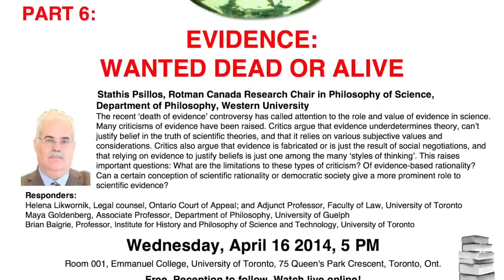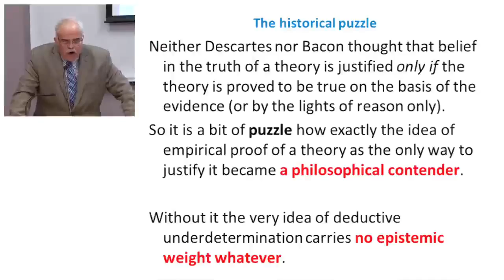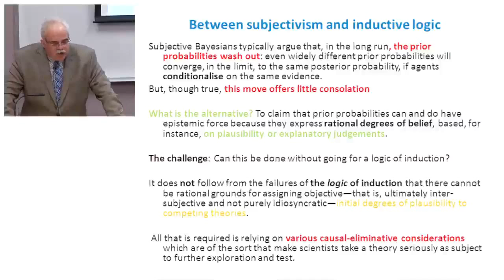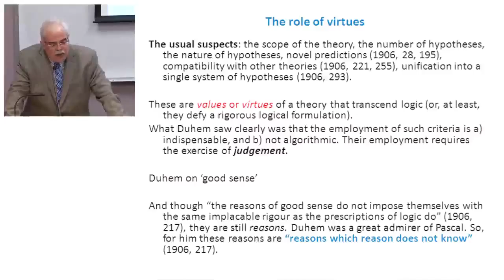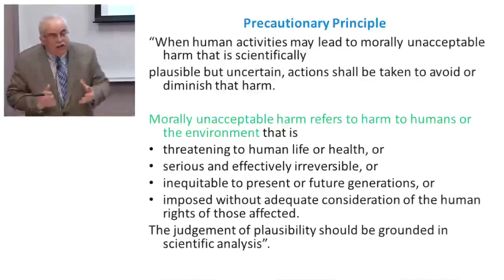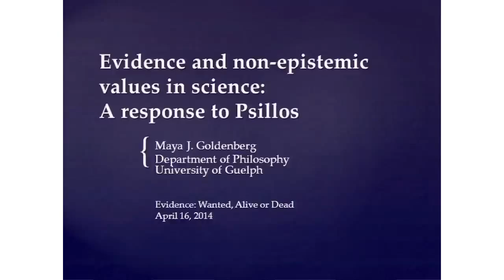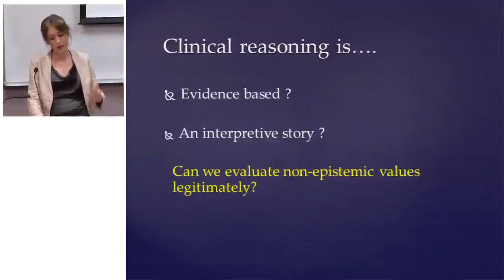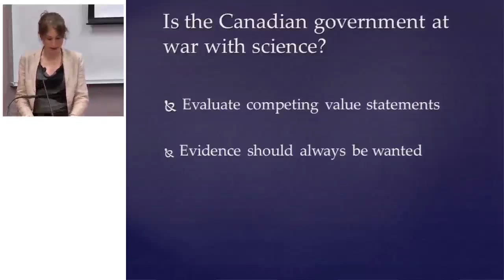Stathis Psillos - Evidence: Wanted Dead or Alive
Stathis Psillos, Rotman Canada Research Chair in Philosophy of Science, Western University

Part 6 of The Lives of Evidence national lecture series.

The recent 'death of evidence' controversy has called attention to the role and value of evidence in science. Many criticisms of evidence have been raised. Critics argue that evidence underdetermines theory, can't justify belief in the truth of scientific theories, and that it relies on various subjective values and considerations. Critics also argue that evidence is fabricated or is just the result of social negotiations, and that relying on evidence to justify beliefs is just one among the many 'styles of thinking'. This raises important questions: What are the limitations to these types of criticism? Of evidence-based rationality? Can a certain conception of scientific rationality or democratic society give a more prominent role to scientific evidence?

Responders:
Helena Likwornik, Legal counsel, Ontario Court of Appeal; and Adjunct Professor, Faculty of Law, The University of Toronto

Maya Goldenberg, Associate Professor, Department of Philosophy, University of Guelph

Brian Baigrie, Professor, The Institute for History and Philosophy of Science and Technology, The University of Toronto